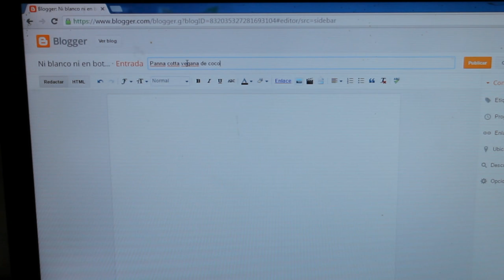Ni Blano Ni en Botella- Blogueros Cocineros 2016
Vídeo presentación del blog para el concurso de Canal Cocina de Blogueros Cocineros.